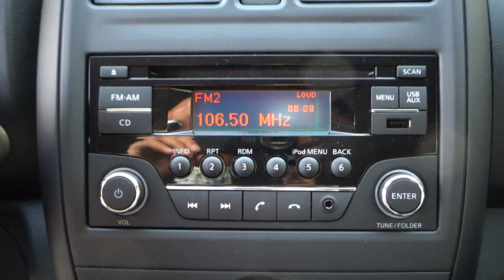Nissan / Versa / 2019 - 10976